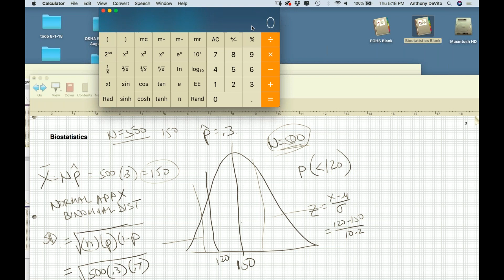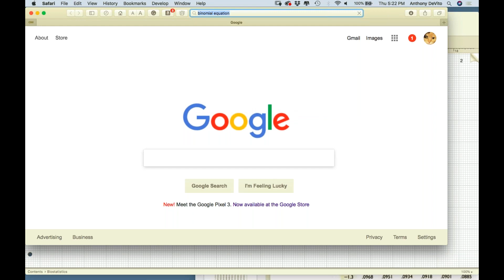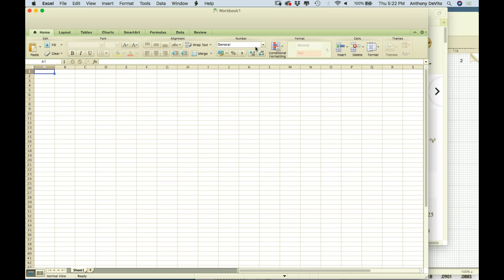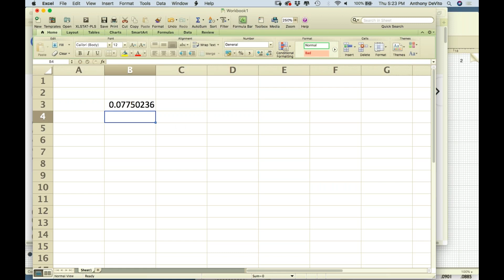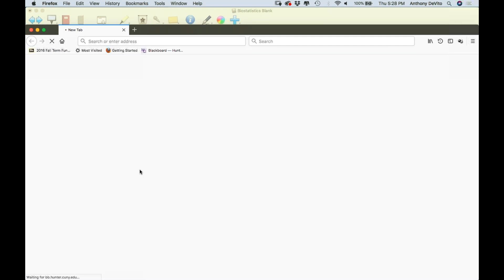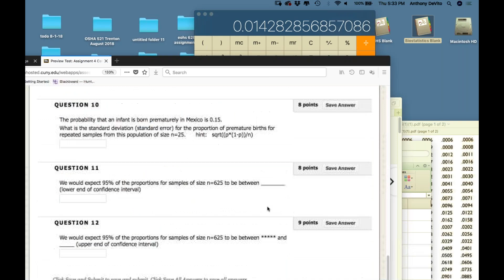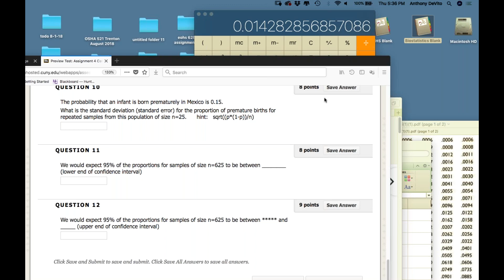Review Session 10 18 18 CLT CIs for means and proportionns